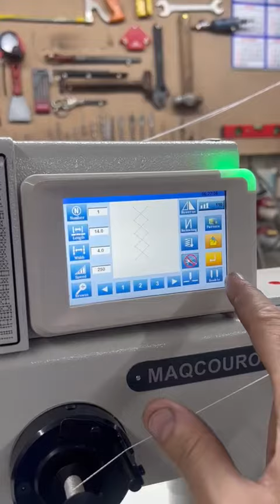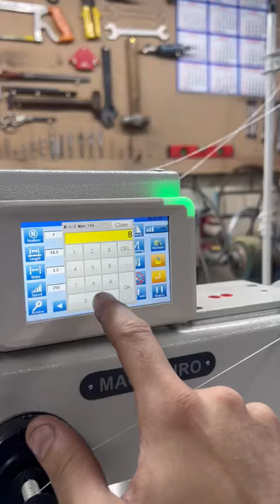Máquina para costurar estofados com ponto decorativo